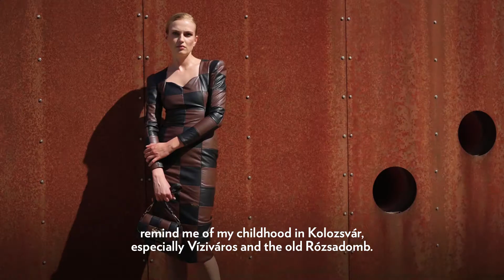{FASHION} Milano Fashion Week SS22 - ABODI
A Nemzetközi Mentorprogram utógondozott márkájaként @abodi is lehetőséget kapott arra, hogy bemutassa legújabb 2022-es tavaszi/nyári kollekcióját a milánói divathéten a nemzetközi divatvilág előtt. ABODI márka stílusát barokk futurizmusként lehet aposztrofálni, egyszerre jelennek meg benne a klasszikus művészeti, popkulturális, film, irodalmi és sci-fi inspirációk.
After participating in the HFDA CNMI mentoring programme, @abodi also had the opportunity to present its latest spring / summer 2022 collection at Milan Fashion Week in front of the international fashion scene. The style of the ABODI brand can be apostrophized as baroque futurism, it simultaneously features classical art, pop culture, film, literary and sci-fi inspirations.